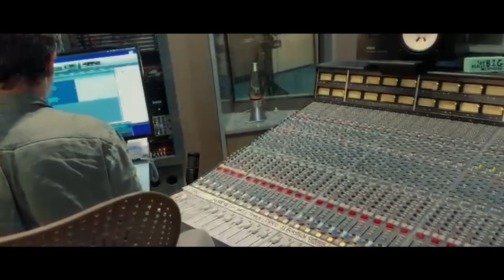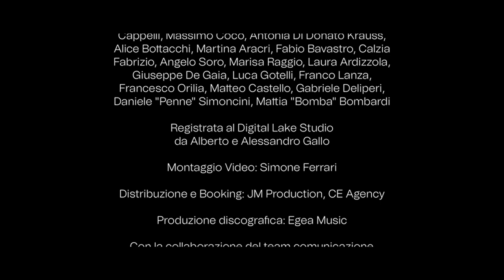La storia siamo noi - Francesco Baccini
Fuori ora il nuovo video "La Storia Siamo Noi" di Francesco Baccini e la chitarra di Michele Cusato!

Scritta e cantata da: Francesco Baccini
Chitarra e arrangiamenti: Michele Cusato

Cori: Marta Taddei, Irene Cusato, Francesco Coco, Michele Cusato, Francesco Baccini, Roberto Mantuano, Manlio Cappelli, Cristina Filiberto, Lucia Cappelli, Massimo Coco, Antonia Di Donato Krauss, Alice Bottacchi, Martina Aracri, Fabio Bavastro, Calzia Fabrizio, Angelo Soro, Marisa Raggio, Laura Ardizzola, Giuseppe De Gaia, Luca Gotelli, Franco Lanza, Francesco Orilia, Matteo Castello, Gabriele Deliperi, Daniele "Penne" Simoncini, Mattia "Bomba" Bombardi

Registrata al Digital Lake Studio da Alberto e Alessandro Gallo
Montaggio Video: Simone Ferrari
Distribuzione e Booking: JM Production, CE Agency
Produzione discografica: Egea Music